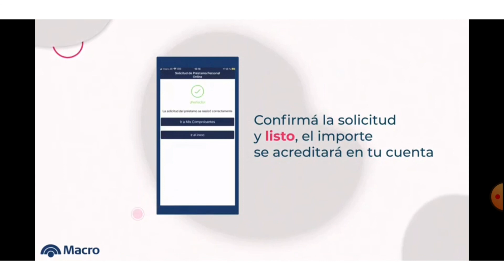Como pedir un préstamo en Banco Macro rápido y fácil